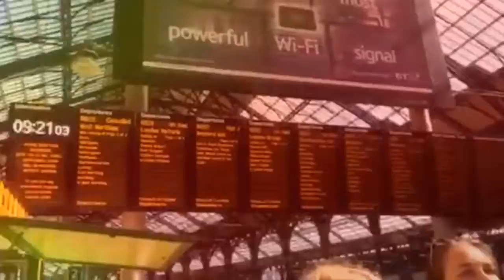BHS9 BRIGHTON 🇬🇧 2K16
EF Language Travel - BHS9 BRIGHTON 🇬🇧 2K16 by CRAZY FINNISH GIRLS